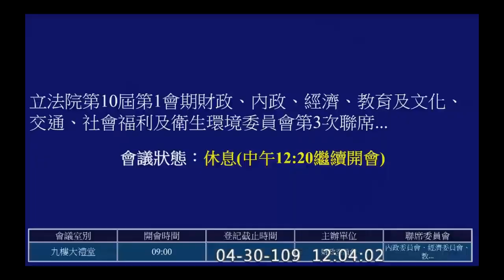2020 04 30 特別預算協商 1 賴士葆 柯建銘 翁重鈞 鄭運鵬 莊瑞雄 曾銘宗 王美惠 何欣純 廖國棟 防治紓困振興特別預算 財政委員會 聯席【立法院演哪齣？】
行政院 何佩珊
主計長 朱澤民
財政部 蘇建榮
金管會副主委 張傳章
內政部 邱昌嶽
（前面先宣讀提案）
1:10:27 阿葆開始講話 指揮現場秩序
1:14:53 開始逐案協商
賴：並沒有刪減案
主決議請尊重委員提案
柯：持平而論 很多提案是一樣的
下禮拜二協商下午開始

1:23:41 柯：好啦 蘇巧慧督導蘇貞昌啦
1:28:15 賴：不要研議 不要研議 研議等於沒有

1:38:33 王美惠

1:49:38 何欣純
移緩濟急 翁重鈞 莊瑞雄

1:55:03 停徵 減徵

1:58:09 廖國棟

2:02:56 邱顯智
貸款ＫＰＩ

2:06:07 林奕華 又沒有來溝通 字又看不懂在寫什麼

2:14:50 陳椒華 環保
柯建銘
王美惠

2:23:01 范雲